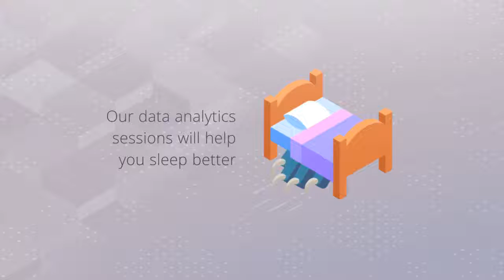The 10 Hours CEO Coaching Program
The 10 hours CEO Coaching program on sales educates the CEO on his role , responsibilities, MIS and dashboards on sales management for a CEO.

Got any questions about our Sales Training Programs or Sales Training Ideas for your organization?

If you want to invite Mr. Sanjay Singh for a Training, Seminar or Event, then please click on the or Call at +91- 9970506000

Read Powerful Articles for Your Sales Growth and Lead Generation Success, Business Strategy & Growth